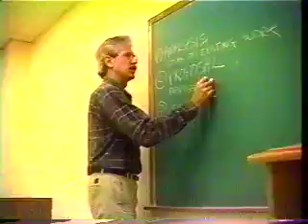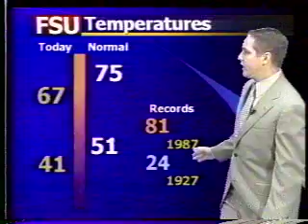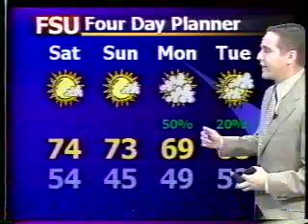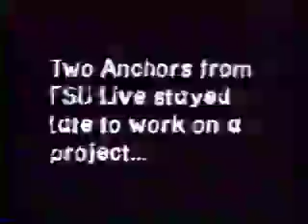FSU Live Season Finale Part 1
FSU Live - student news program from Florida State University - 1999

digitizer / uploader: Brad Dash